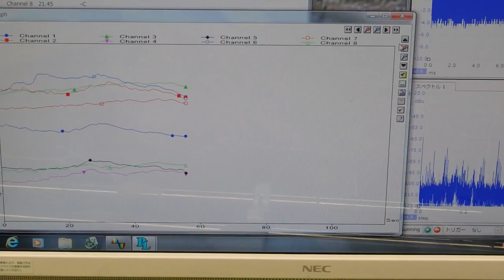表面弾性波を利用した、オリジナル超音波システム ultrasonic-labo